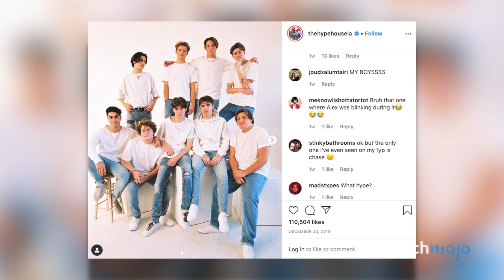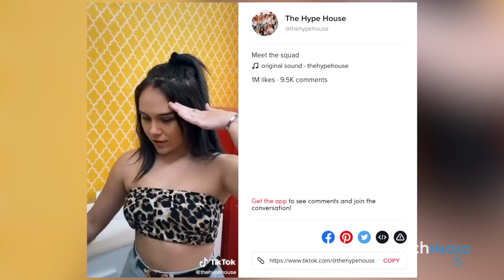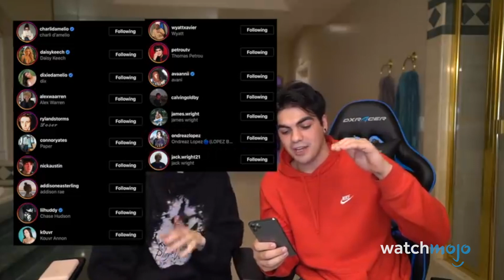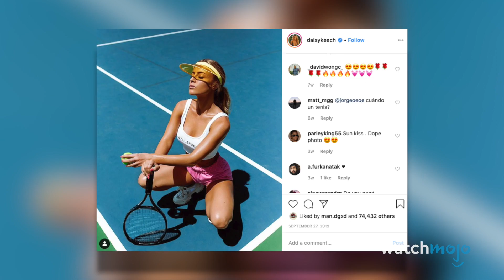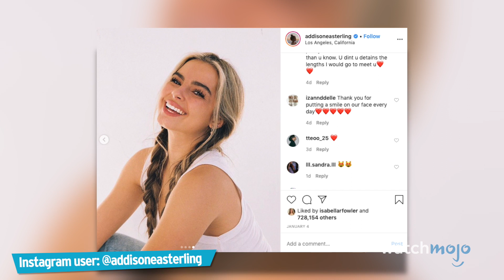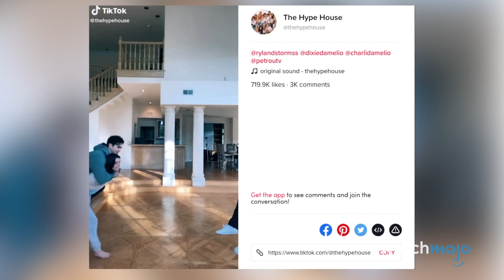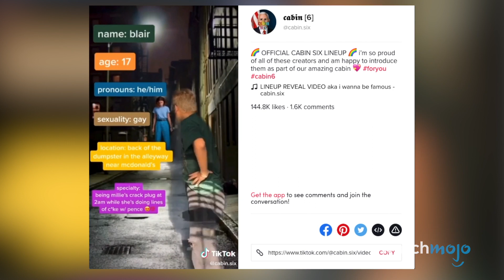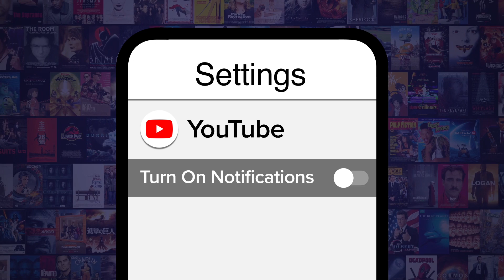What is TikTok Hype House?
It is only fitting that a house dedicated to creating online content would go viral. Today we’ll be discussing what exactly is The Hype House. Our breakdown includes Chase Hudson, Charli D'amelio, Thomas Petro,  Avani Gregg, Connor Yates, Addison Rae and more! What are YOUR favorite facts about the Hype House?